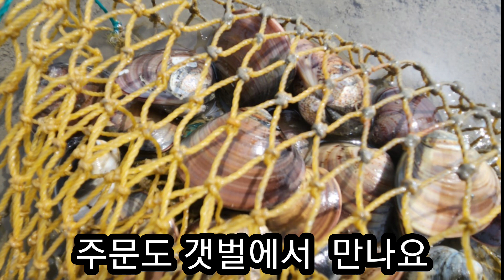따뜻한 봄날 갯벌체험